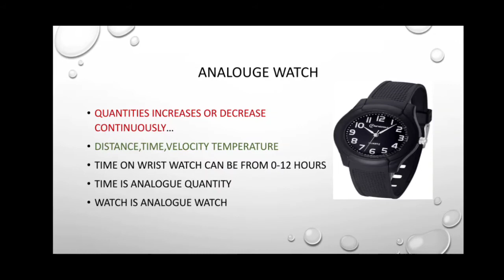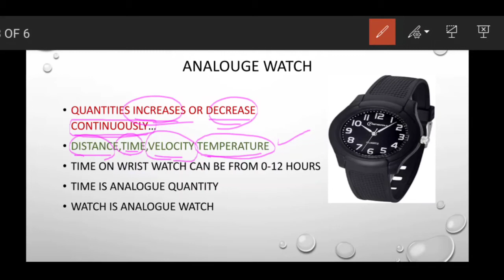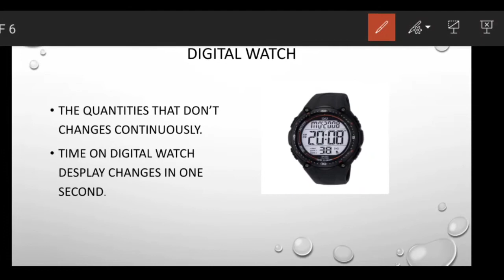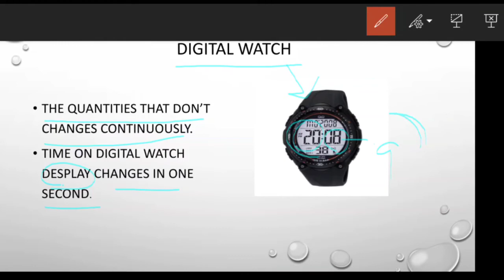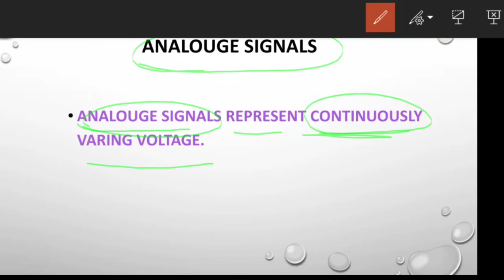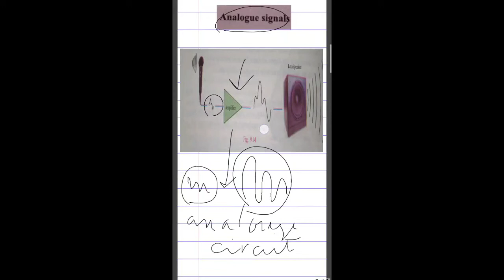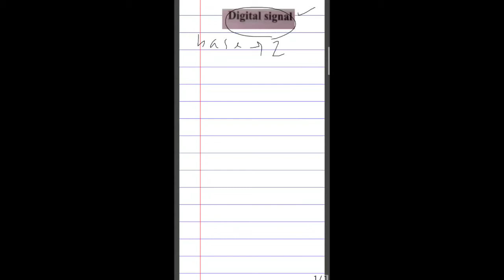10th G.Science | LECTURE 7|,CHAPTER 9| Topic: Digital and Analogue signals